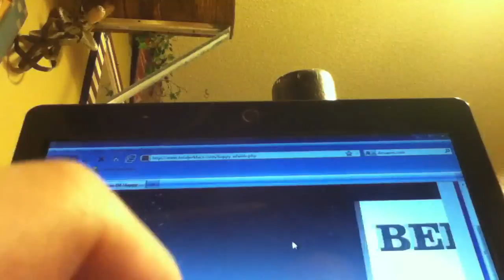Happy wheels episode 5 Im a pokemon master